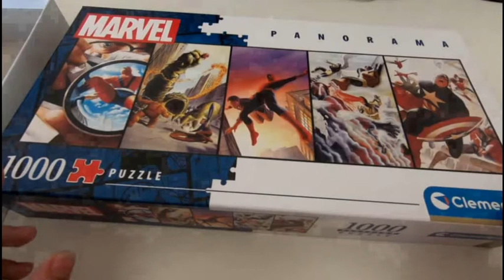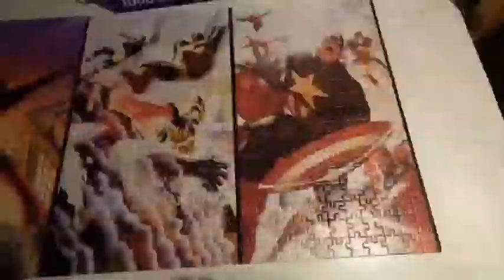Marvel Panorama Puzzle.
Marvel Panorama Puzzle: Age of miracles. Captain America, Fantastic 4 , Spiderman, X- man, Thor.